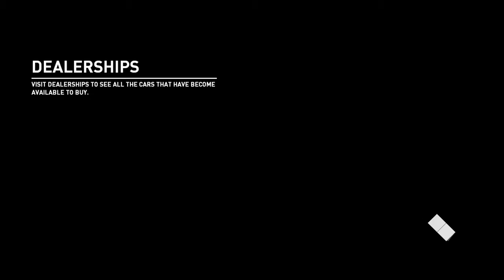Need for Speed™ Payback Abandoned Car of week Lotus